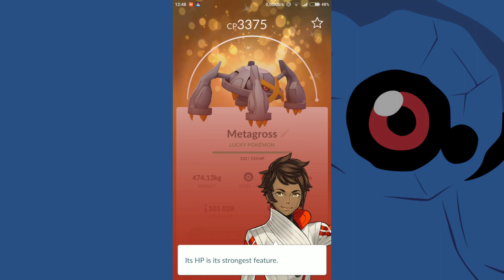Shiny Lucky Metagross! Pokemon GO Community Day